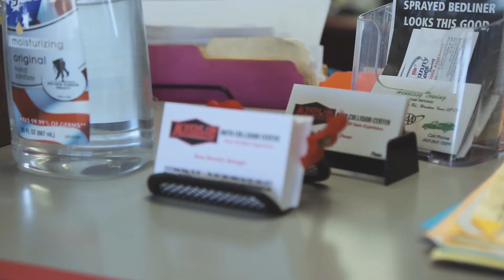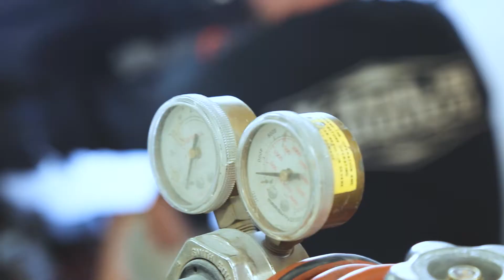Client Spotlight Series: Kious Kountry, Waukon, IA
As a CITY client for the last 15 years, we are proud to showcase Kious Kountry Collision Center, Inc. in this spotlight video.
Family values are important to Kious Kountry, as they make sure every customer of theirs receives the best service possible.
“We try to treat everybody like they are part of our family,” says Beau Bennett, co-owner of Kious Kountry.
Located in Waukon, Iowa, Kious Country specializes in collision repair, car restoration, insurance work, and painting. Their business has served the Waukon, Monona, Lansing, and surrounding areas since 1989.